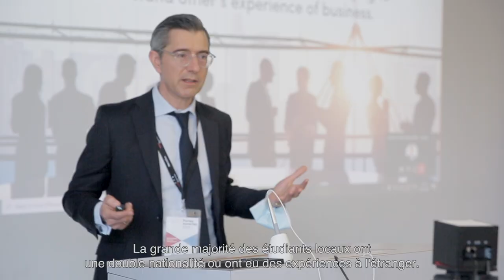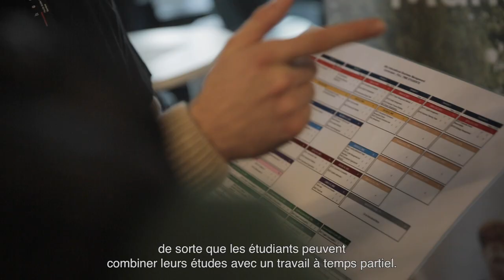Bachelor HES-SO in International Business Management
Bachelor’s degree in International Business Management

As the only University of Applied Sciences in Western Switzerland to offer a degree program specialized in International Business Management, the HEG Geneva offers a curriculum covering the fundamental business management subject areas combined with an international dimension.

You will follow courses on International Management including Leadership, Economics, Marketing, Human Resource Management, Organization, Logistics, Communication, Law and Finance, all within a multicultural approach.

Haute École de Gestion de Genève
Campus Battelle
Rue de la Tambourine 17
1227 Carouge